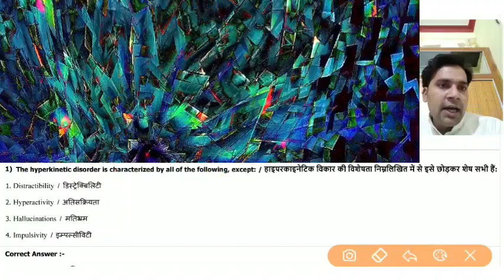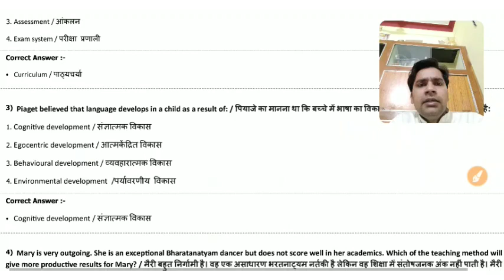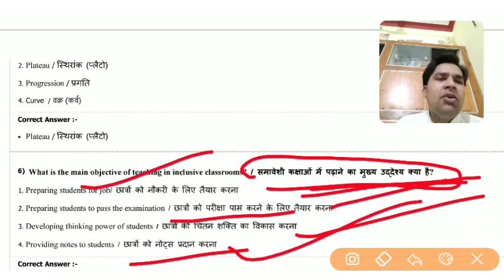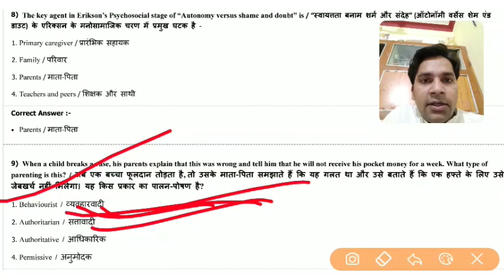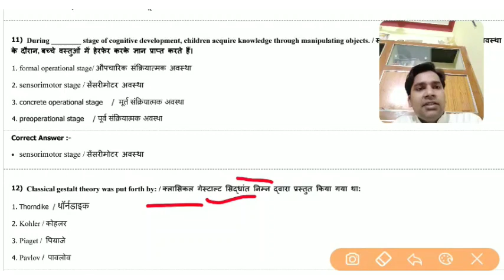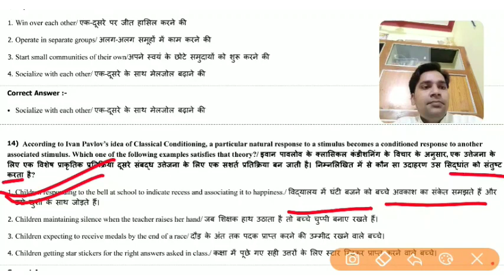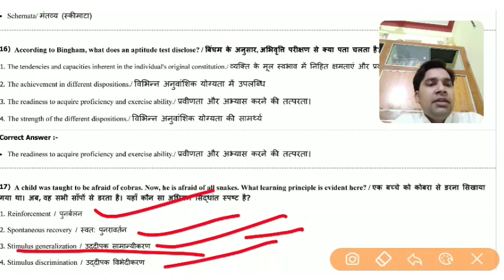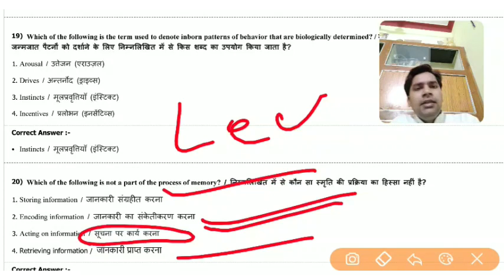CDP || TET || OLD Paper || शिक्षाशास्त्र || शिक्षामनोविज्ञान